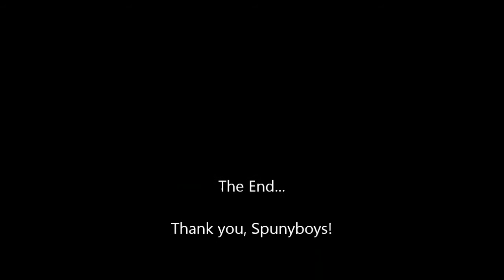The Spunyboys - "Oh, what a shame!"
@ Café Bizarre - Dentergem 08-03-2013